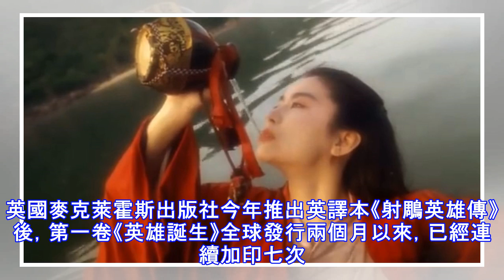徐克等了30年，金庸的大俠終於要在電影裡正面「槓」漫威超級英雄了！那麼，誰來演呢？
徐克等了30年，金庸的大俠終於要在電影裡正面「槓」漫威超級英雄了！那麼，誰來演呢？戛納電影節傳來最新消息，在電影改編長期空白後，金庸作品中的武俠主角們，將用比漫威超級英雄更酷炫的姿勢重新登場，衝擊全球電影市場！ 有人的地方就有江湖，有華人的地方就有金庸。在戛納電影節上，多位電影從業者表示，金庸創造的角色和武俠世界已經超越了地理的邊界，成為華人世界的「通用語」。改編自金庸作品的史詩電影很可能創造全球電影票房市場的中國奇蹟。外媒將金庸武俠傳奇譽為中國的《魔戒》或《權力的遊戲》，但比這些西方傳說更厲害的是，金庸的武俠故事穿過了中國歷史的各個不同時期，從《越女劍》的先秦，到宋元明清，他用大氣磅礴的故事，帶現代中國人領略了古代風起雲湧的武林和江湖。而他筆下的郭靖、楊過、張無忌、段譽等無數令人難忘的角色，天生就適合成為大銀幕上萬眾崇拜的英雄：剛正果直、克己自律，為了榮譽和正義而捨生忘死。「我的一位朋友曾經告訴我，他為能生為中國人感到幸運，因為這意味著可以讀到金庸的武俠小說。」在電影《東方不敗》《東邪西毒》中大放異彩，而被不少年輕觀眾也奉為「銀幕女神」的林青霞在接受外媒採訪時這樣說。 金庸是讀者最多...